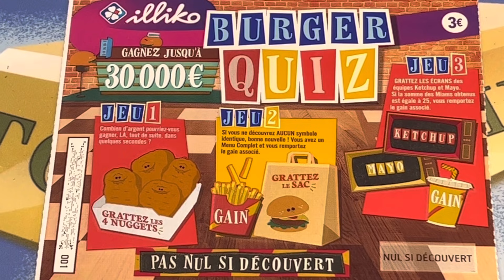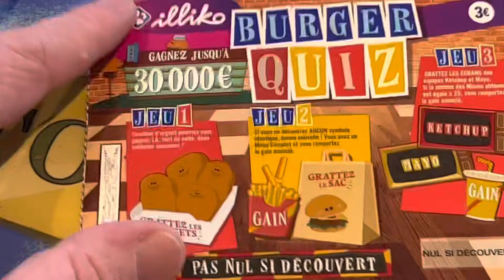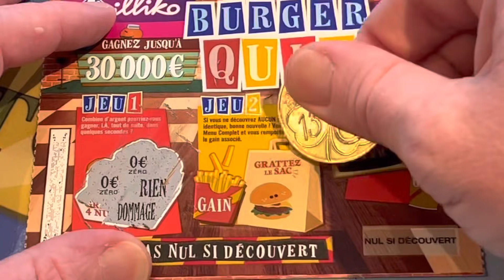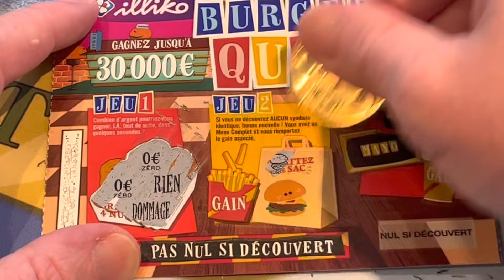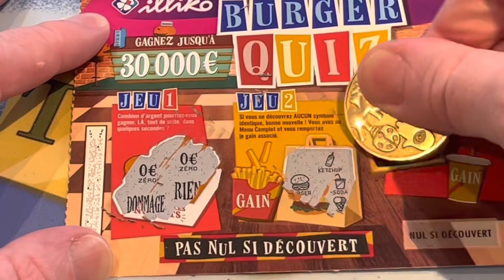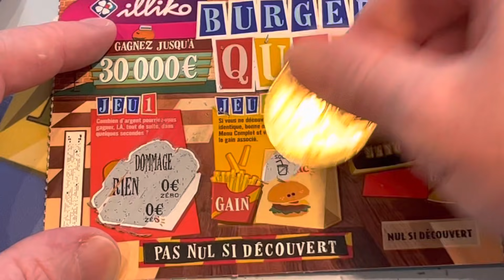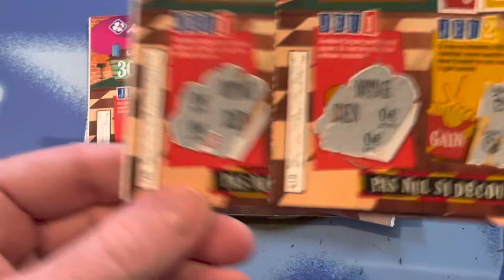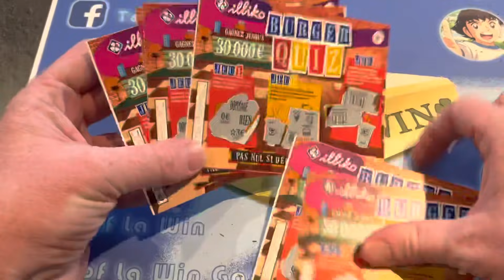20 BURGER QUIZ !! October Challenge #24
Le Burger Quiz va t'il se qualifier pour les demi-finales dans cet October Challenge 2021 ??